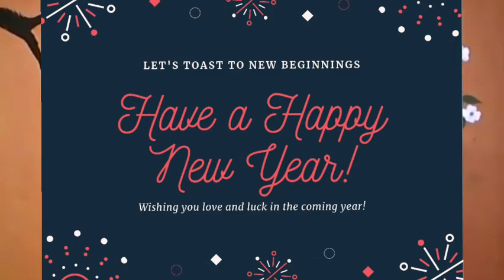Wish You A Happy New Year 2021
Dear all
May this year bring back the life to normal.
Wishing you a peaceful new year to all my viewers.
Cheers!